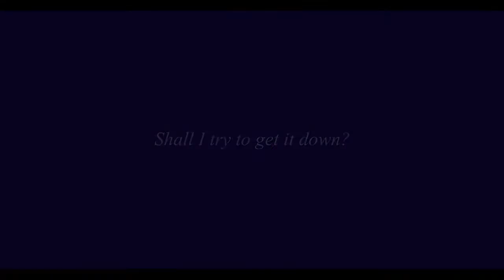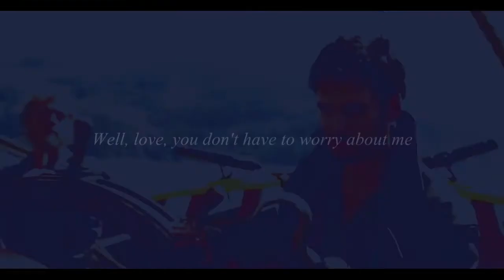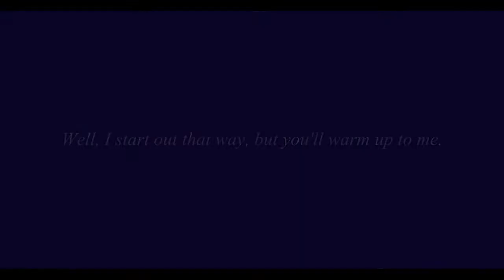● Can I be close to you? || OUAT (Season 4)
Hey guys!!

There’s a lot of time I don’t upload a Ouat vídeo, but I’m loving this season so badly much that I really felt like making one!

This video is dedicated to my little sister because she completely love this song and she was the one who showed me in first place. So thank you for that and for be watching this season with me you precious cupcake!

Anyways, I hope you guys like it!

Song: Bloom
Artist: The Paper Kites